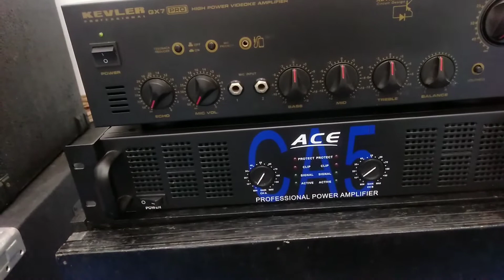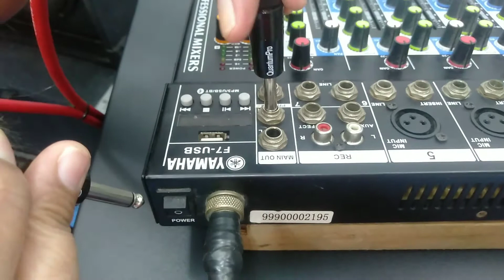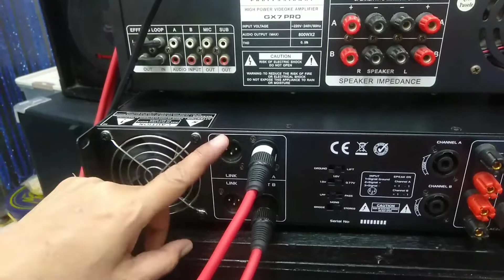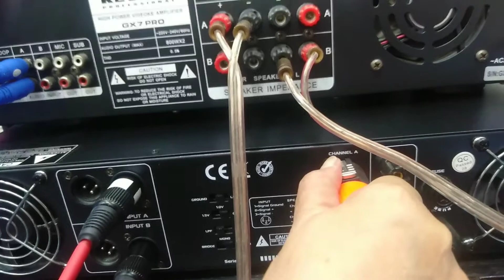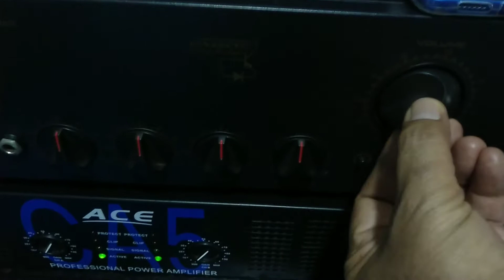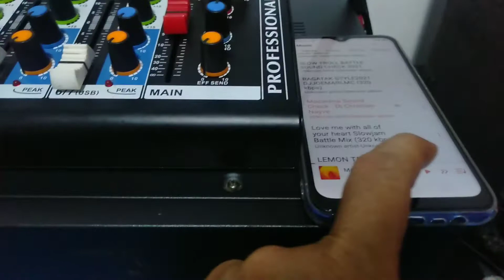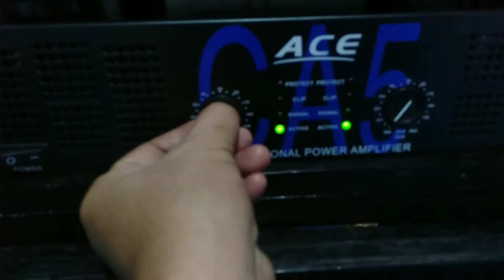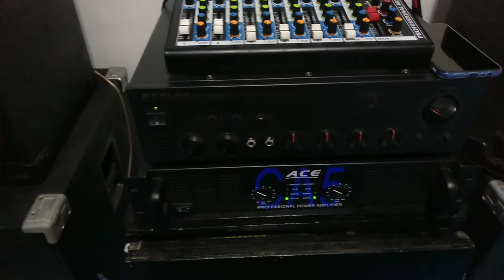Ace Ca5 Power Amplifier Kevler Gx7Pro Integrated Amplifier and Mixer Connection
KEVLER GX7 PRO INTEGRATED AMPLIFIER 800 WATTS
ACE CA5 POWER AMPLIFIER RMS 500
YAMAHA MIXER 7 CHANNEL
CROWN SPEAKER D10 STYLE MINI LAPORTED 450 WATTS
SUBSCOOP D15 TSUNAMI LIVE STORM@7K 700 WATTS